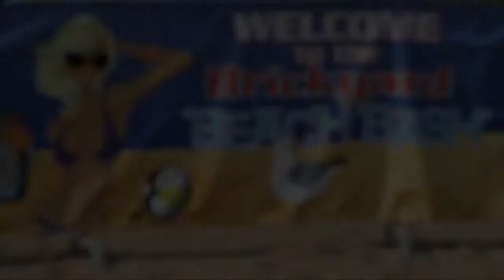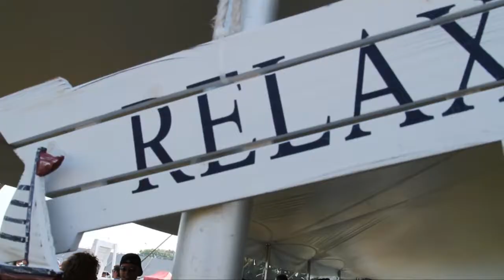Brickyard Beach Bash 2011 Final